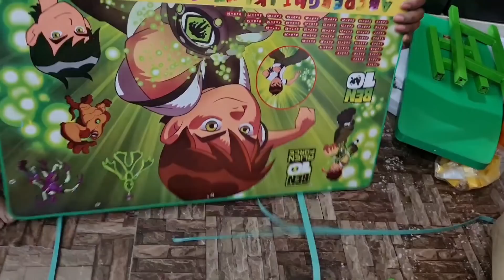😱Inhone diya kya surprise 👨‍👩‍👦‍👦school ka pehla din🌙iftar mein kya kya banaya